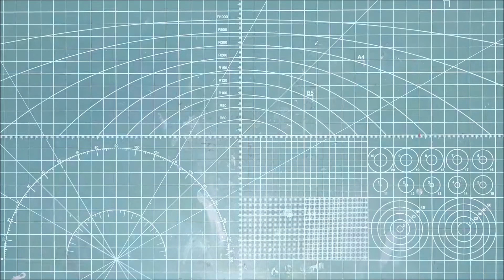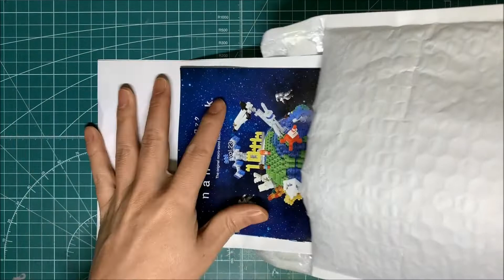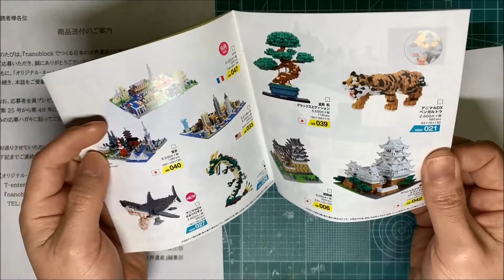【nanoblockでつくる日本の世界遺産】応募者全員プレゼント第１弾 オリジナルネームプレート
プレゼントが届きました。

『サイコパス３』の第８話から１週間が経ち、
楽しみにしていた第９話を見ようとしたら･･･なかった･･･。
第８話が最終回だったらしい･･･。
続きは映画かなぁ～。
１週間頑張ったのにな･･･。

今、アマゾンビデオで『ヒナまつり』を見ています。
面白いです。
睡眠時間削ってます･･･。
１０話まで見ちゃったので、あと２話で完結です。

最終回とかなくなればいいのに･･･。

‹効果音›

グッズ販売始めてみました↓
【ClubT】